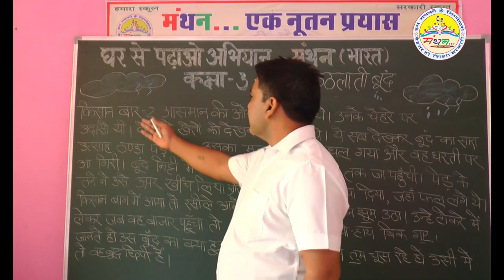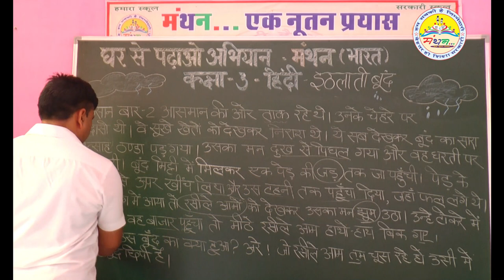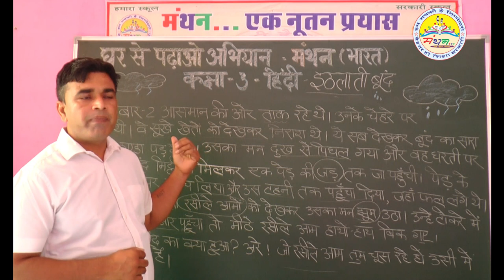कक्षा-3, इठलाती बूंद (भाग-2)